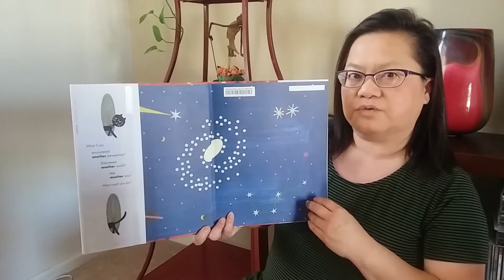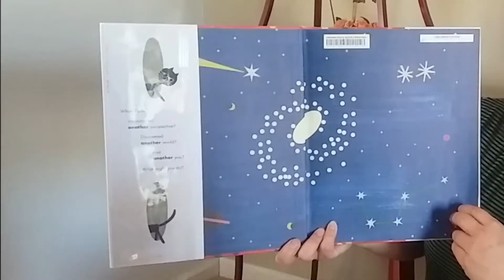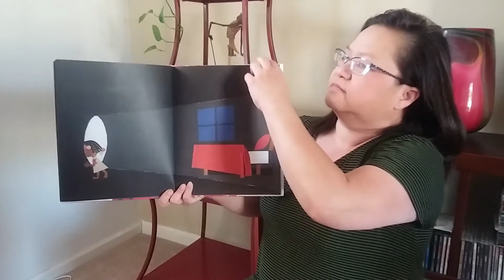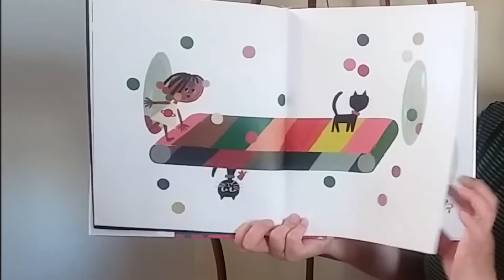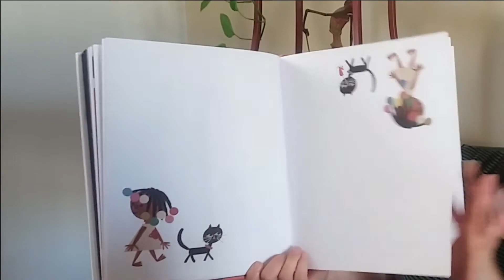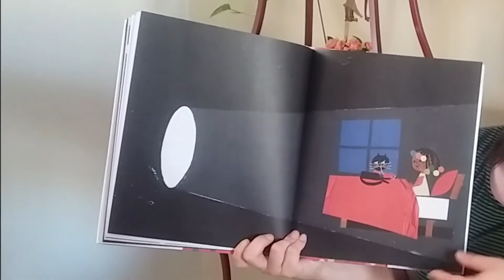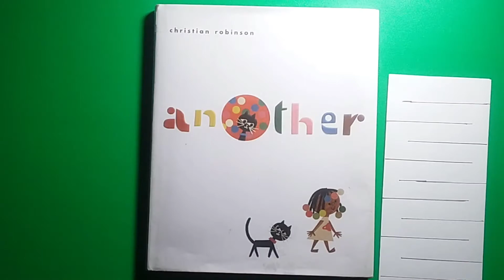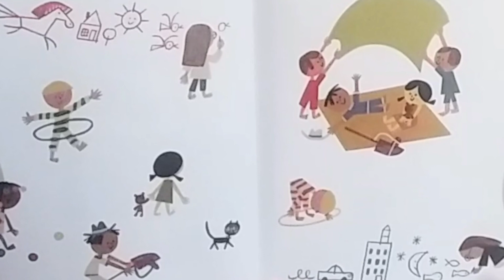Reading with Ms. Cecile - "Another" by Christian Robinson (+ Craft!)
-- Reading & Craft with Ms. Cecile - Library Assistant at Central's Children's Room, Glendale Library Arts & Culture - Glendale, CA

November is Picture Book Month!
Picture books are fun at any age. Log your minutes as you read, listen and explore picture books this month. Earn badges as you enjoy a wide variety of activities all in celebration of Picture Book Month.
Get creative with Creativebug! Experience the joy of making with thousands of award-winning video classes taught by top designers and artists.